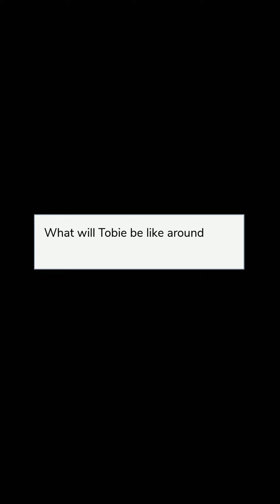Dangerous DNA (Fantasy) | Chapter 17 | Episode Choose Your Story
After April's ex boyfriend, she's decided never to fall in love again! But what will she do with an arrogant guy with super powers, who may have to live with her?

Thumbnail Credit: @belen_episode_writing